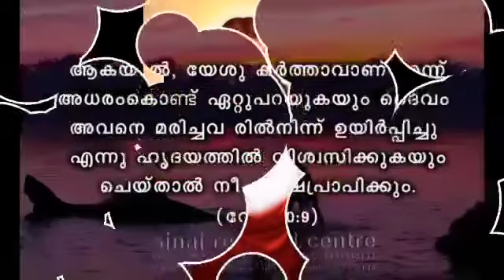ഈശോ എന്ന അത്ഭുത നാമത്തെ പാടി ആരാധിക്കാം